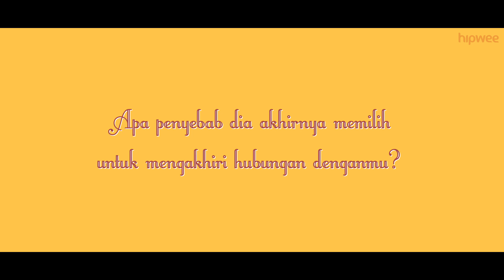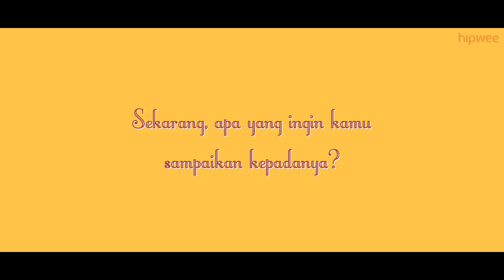Sepenggal Kisah: Pacar Bilang "Putus" lalu Jadian dengan Sahabat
Saat semuanya sudah baik-baik saja seiring dengan berjalannya waktu, akan ada saat dimana kamu, temanmu dan pacarmu bertemu di satu momen yang sama.

Bagikan inspirasi ke lebih dari 10 juta anak muda Indonesia. Ayo menulis di Hipwee dan jadilah bagian dari @hipweecommunity!⠀